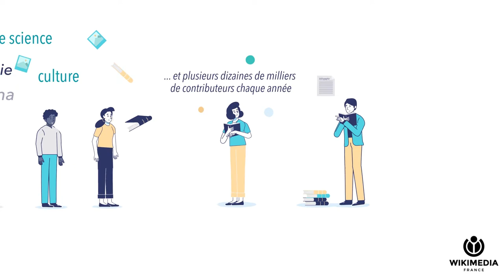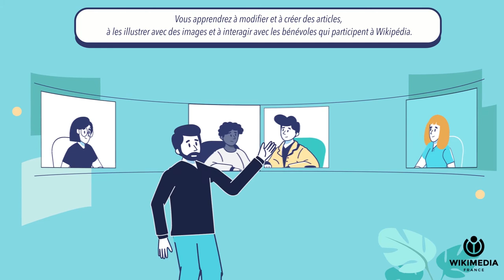MOOC Wikipédia — pour apprendre à contribuer à la plus grande encyclopédie du monde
Découvrez le MOOC Wikipédia, le cours en ligne pour apprendre à contribuer à Wikipédia.
▶️ Pour soutenir le travail de Wikimédia France : ◀️